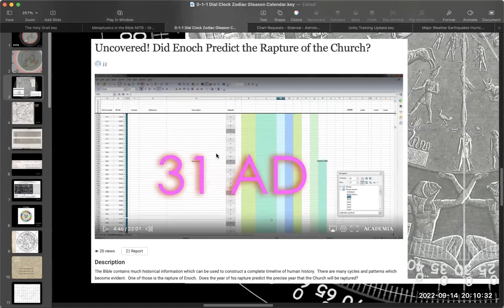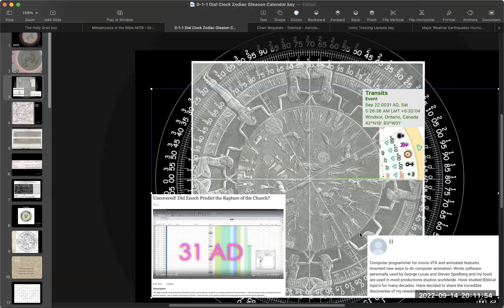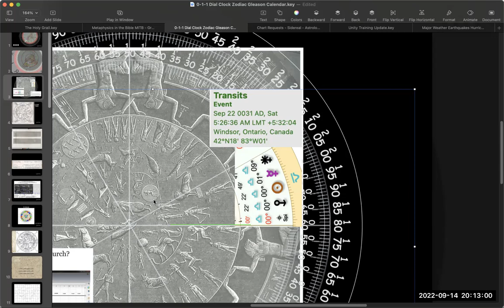Conversation with Claudio Silvaggi, Part II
Interesting conversation with Claudio. Part II